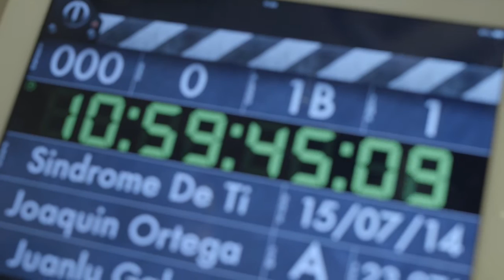Making of 2 Interiores Film "Síndrome de ti" dirigido por Joaquín Ortega. NOIDENTITY Films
Making of 2 Secuencias de Sótano (Interiores) Film "Síndrome de ti".
- Productora: NOIDENTITY Films.
- Grabación y Edición Making of Síndrome de ti: Rafael Camacho.
- Director / Productor ejecutivo: Joaquín Ortega.
- Director de fotografía: Juanlu Galán.
- Directora de arte: Elena Granell.
- Jefa de producción: Maripaz Gutiérrez.